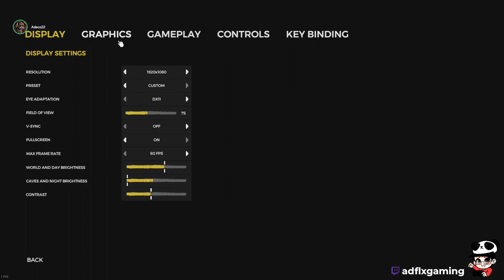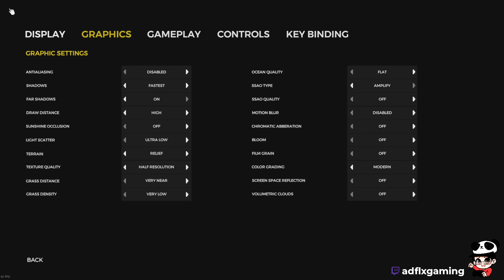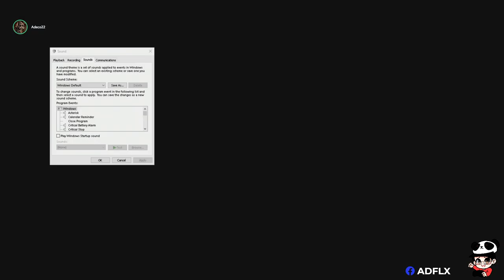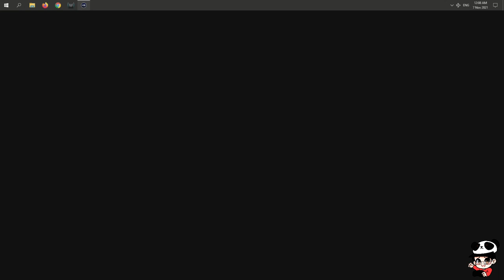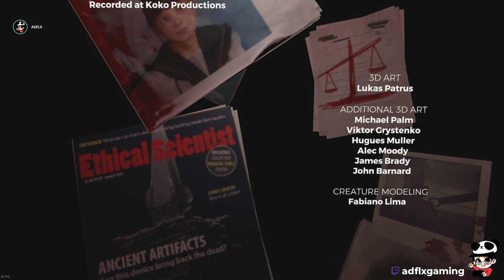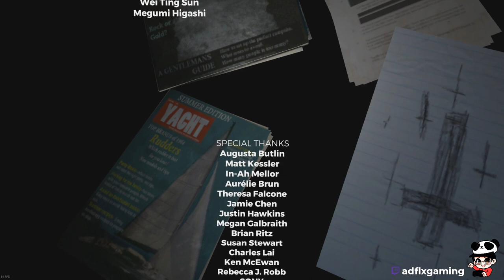End The Forest | The Forest Day 48 - Day 50 Full Gameplay Stream